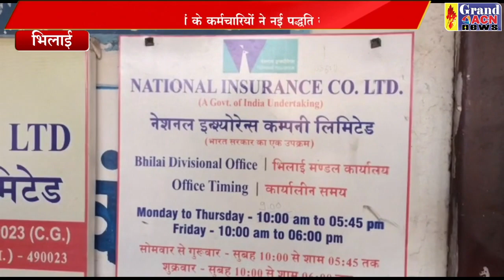इन्सुरेंस यूनियन विरोध SANTOSH SHARMA